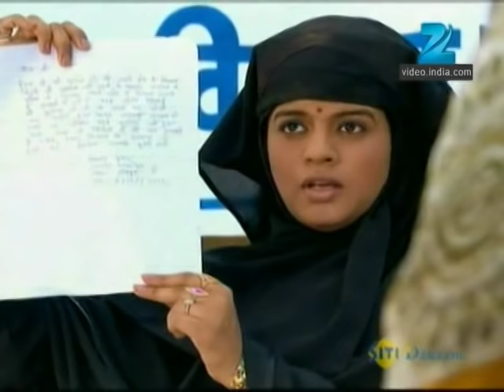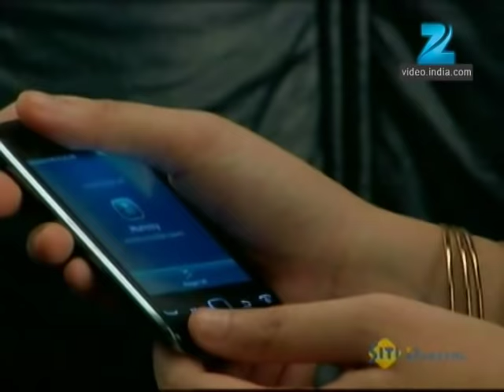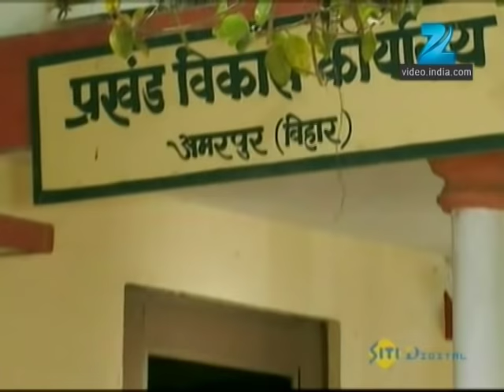Afsar Bitiya | Ep.122 | Krishna ने कैसे फोड़ा भांडा अपने ही employee का?? | Full Episode | ZEE TV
Show Name : Afsar Bitiya
Producer/Star Cast : Mitali Nag, Kinshuk Mahajan, Meena Mir, Shahbaz Khan
Episode No : 122